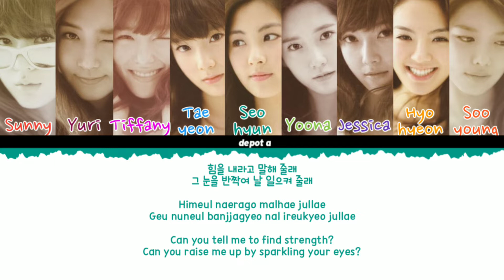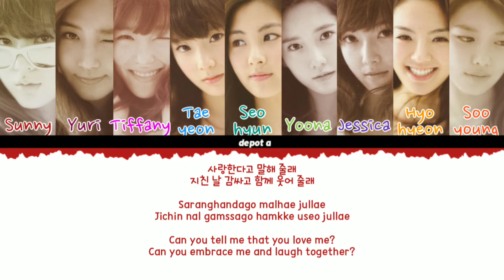'WAY TO GO' 힘 내! - GIRLS' GENERATION 소녀시대 SNSD- COLOR-CODED LYRICS HAN/ROM/ENG (depot a)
*HOT PINK - ALL
*PINK - TIFFANY
*RED - SUNNY
*ORANGE - SOOYOUNG
*YURI - DARK PURPLE